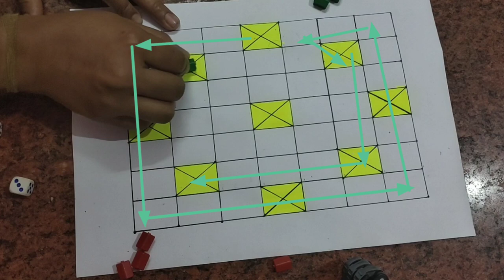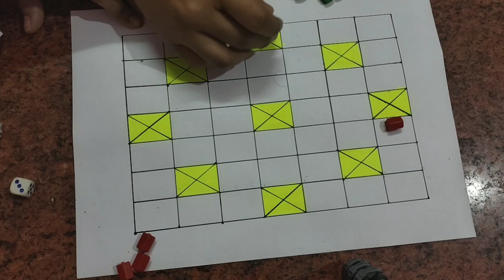Indoor Games | தாயம் விளையாட்டு (பகுதி-1) | Traditional Game (Tamil -Dhayam game)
The content of videos is traditional Indoor game (Tamil)  -தாயம் விளையாட்டு.  And we mentioned Games rule,  How to play, Benefits, etc,..

தாயம் விளையாட்டு
Indoor game
Traditional game
How To Play
Game Rules
Benefits of Games
Creation channel
Dhayam game